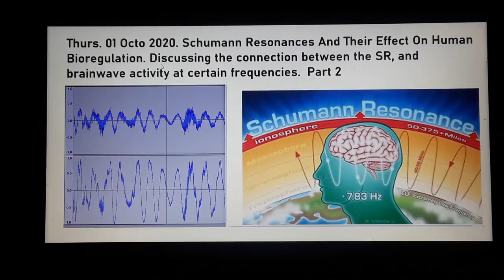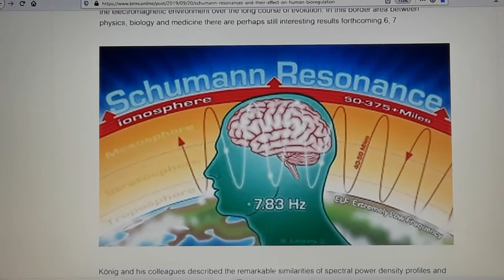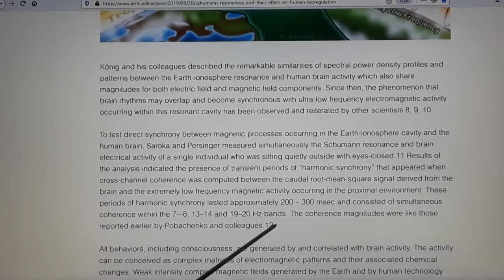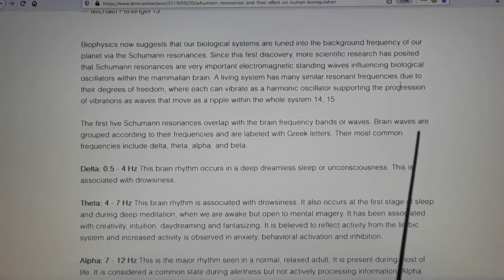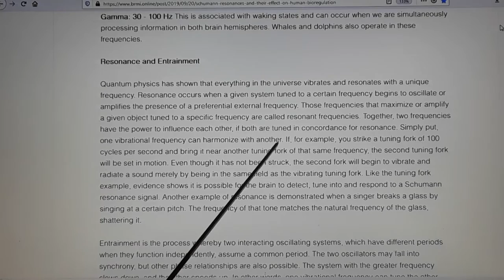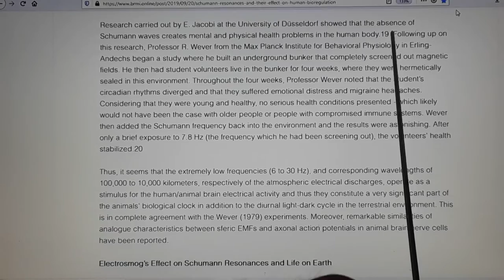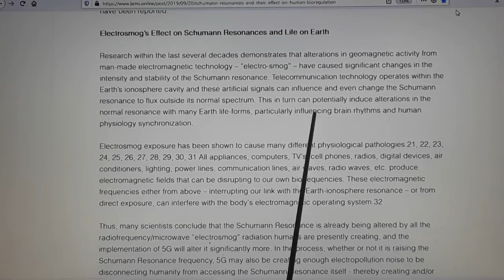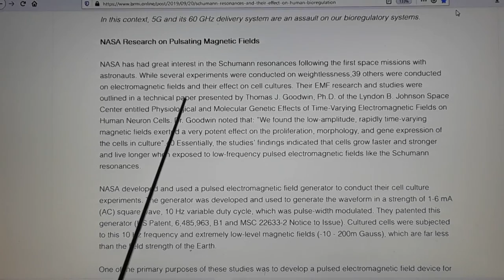Schumann Resonance And Their Effect On Human Bioregulation, Part 2 01.Oct.2020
"Biophysics now suggests that our biological systems are tuned into the background frequency of our planet via the Schumann resonances. Since this first discovery, more scientific research has posited that Schumann resonances are very important electromagnetic standing waves influencing biological oscillators within the mammalian brain. A living system has many similar resonant frequencies due to their degrees of freedom, where each can vibrate as a harmonic oscillator supporting the progression of vibrations as waves that move as a ripple within the whole system.14, 15

"The first five Schumann resonances overlap with the brain frequency bands or waves. Brain waves are grouped according to their frequencies and are labeled with Greek letters. Their most common frequencies include delta, theta, alpha, and beta.

"Delta: 0.5 - 4 Hz This brain rhythm occurs in a deep dreamless sleep or unconsciousness. This is associated with drowsiness.

"Theta: 4 - 7 Hz This brain rhythm is associated with drowsiness. It also occurs at the first stage of sleep and during deep meditation, when we are awake but open to mental imagery. It has been associated with creativity, intuition, daydreaming and fantasizing. It is believed to reflect activity from the limbic system and increased activity is observed in anxiety, behavioral activation and inhibition.

Alpha: 7 - 12 Hz This is the major rhythm seen in a normal, relaxed adult. It is present during most of life. It is considered a common state during alertness but not actively processing information. Alpha has been linked to creativity (creative people show alpha when listening and coming to a solution) and mental work. Alpha activity is also associated with overall mental and body/mind coordination, calmness, alertness and learning.

Beta: 12- 30 Hz Beta reflects highly active processing. It occurs during normal waking consciousness and outward attention. Slow beta: 12-17 is normal information processing and mental activity; Fast beta: 17-30 is heightened alertness and fight or flight, or anxiety.

Gamma: 30 - 100 Hz This is associated with waking states and can occur when we are simultaneously processing information in both brain hemispheres. Whales and dolphins also operate in these frequencies.

Resonance and Entrainment

Quantum physics has shown that everything in the universe vibrates and resonates with a unique frequency. Resonance occurs when a given system tuned to a certain frequency begins to oscillate or amplifies the presence of a preferential external frequency. Those frequencies that maximize or amplify a given object tuned to a specific frequency are called resonant frequencies. Together, two frequencies have the power to influence each other, if both are tuned in concordance for resonance. Simply put, one vibrational frequency can harmonize with another. If, for example, you strike a tuning fork of 100 cycles per second and bring it near another tuning fork of that same frequency, the second tuning fork will be set in motion. Even though it has not been struck, the second fork will begin to vibrate and radiate a sound merely by being in the same field as the vibrating tuning fork. Like the tuning fork example, evidence shows it is possible for the brain to detect, tune into and respond to a Schumann resonance signal. Another example of resonance is demonstrated when a singer breaks a glass by singing at a certain pitch. The frequency of that tone matches the natural frequency of the glass, shattering it.